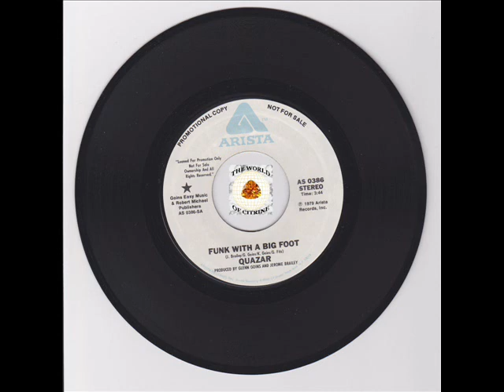Funk - Quazar - Funk With A Big Foot